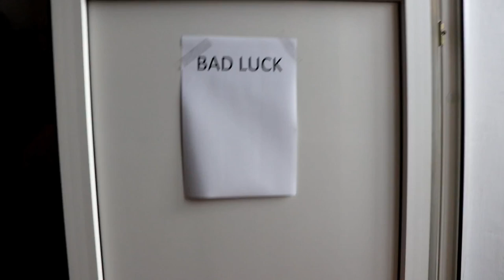All True Crime Games for GameCube Review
Here is a list of all True Crime Games for the NINTENDO GameCube:
1. True Crime: Streets of L.A. (2003)
2. True Crime: New York City (2005)